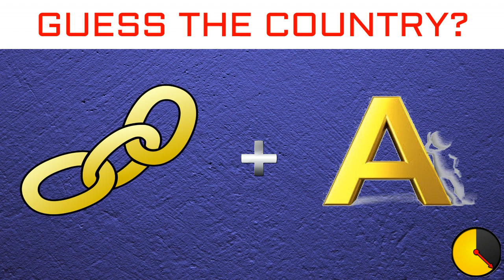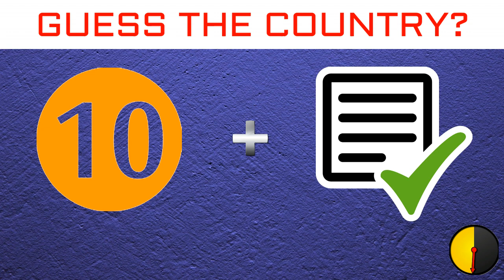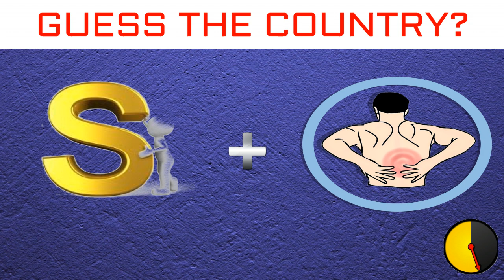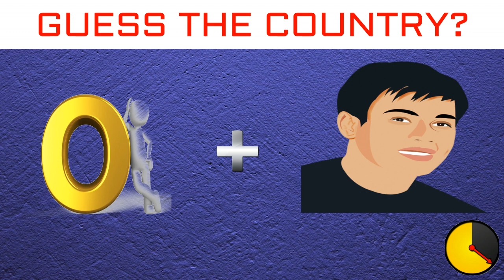GUESS THE COUNTRY BY GIVEN PICTURES|PLAY & LEARN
FIND THE 10 COUNTRY NAME BY GIVEN PICTURES

COMMENT THE ANSWER AND CHECK HOW MANY YOU HAVE ANSWERED CORRECTLY

PLEASE LEAVE YOUR SUGGESTION TO IMPROVE OUR VIDEO QUALITY.

I will upload these sort of videos in this channel.

ONLY GENIUS CAN FIND THE DIFFERENCE |90% WILL FAIL | Spot the difference #1

IF YOU CAN ANSWER THIS , THEN YOU ARE REAL GENIUS RIDDLE #2

7 RIDDLES THAT TEST YOUR BRAIN #1

GUESS THE TAMIL TV SERIALS BY GIVEN PICTURES

GUESS THE TAMIL MOVIES BY GIVEN PICTURES